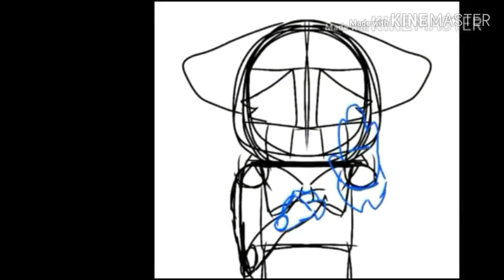Especial 1 ano do canal//1 year of the Channel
Hello my little Wolves and little Foxes!
How are you?
hum...fine. fine...
I brought today this video!
Uhuuuu!
Thank u for watching My Channel videos ^-^

Olá meus lobinhos e raposinhas!
Tudo bem?
Hum...bom..bom
Hoje eu trouxe esse vídeo!
Uhuuuu!
Obrigada por ver os vídeos do meu canal

Música/music